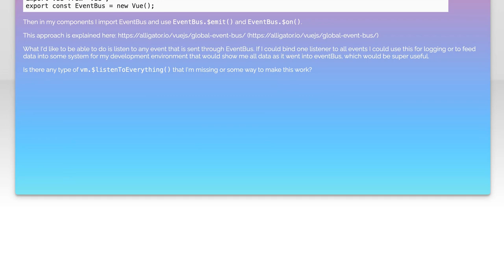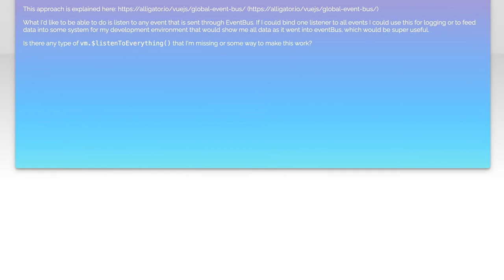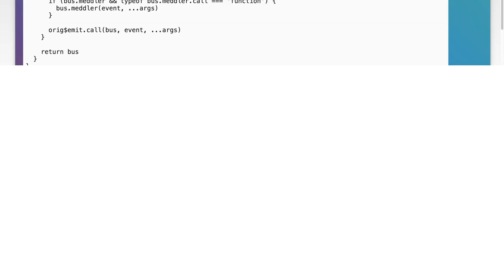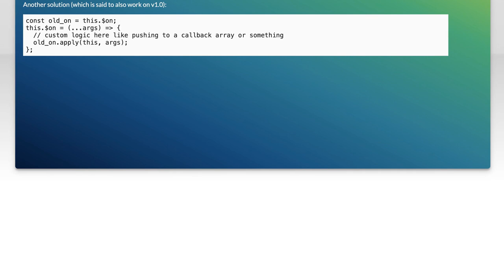How to Listen to Custom Events in Vue.js: A Complete Guide for Developers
In this video, we dive into the world of Vue.js and explore the powerful concept of custom events. Whether you're a seasoned developer or just starting out, understanding how to effectively listen to and manage custom events is crucial for building dynamic and interactive applications. Join us as we break down the process step-by-step, providing you with practical examples and best practices to enhance your Vue.js projects.

Today's Topic: How to Listen to Custom Events in Vue.js: A Complete Guide for Developers

Related to: vue.js, customevents, eventhandling, vue.jstutorial, webdevelopment, javascript, front-enddevelopment,